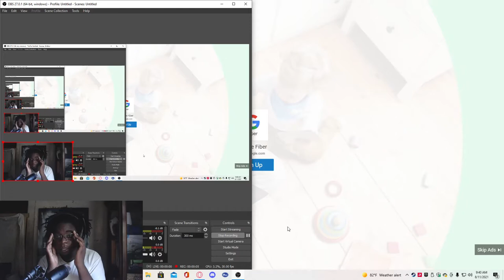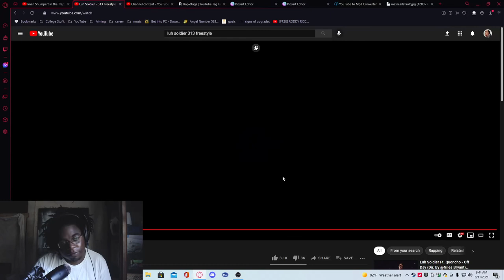Luh Soldier - 313 Freestyle REACTION !!!